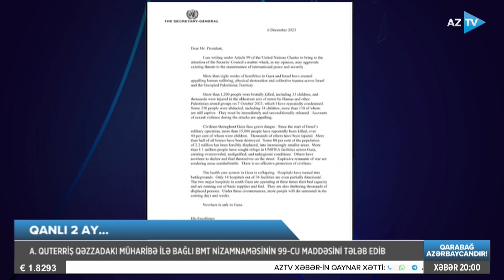Qəzzada vəziyyət ağırlaşdı: BMT Baş katibi ilk dəfə bunu etdi